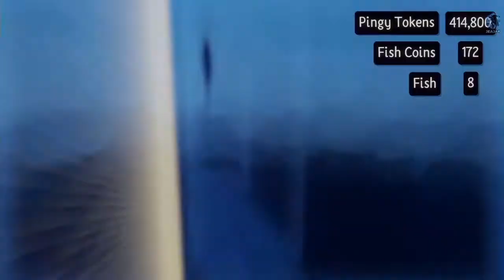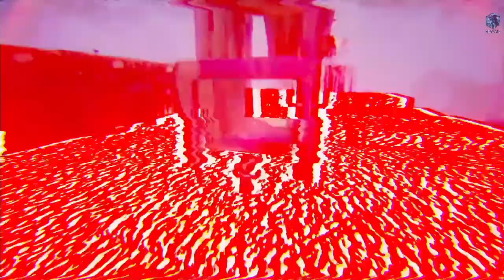Let's play! Dreams Episode 6